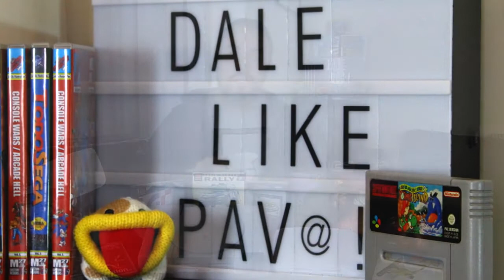Retro-Coffee 011 - PLAYSTATION Historia y Top 20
Hola a tod@s! Esta semana os hablaré un rato de la primera "play", esa cosa gris de Sony que, sin nadie esperarlo, acabaría con la guerra entre Sega y Nintendo. Historia, un top 20 muy personal (avisados estáis) y muchos recuerdos y anecdotas. Espero que os guste!!